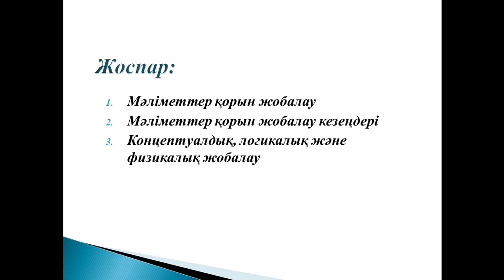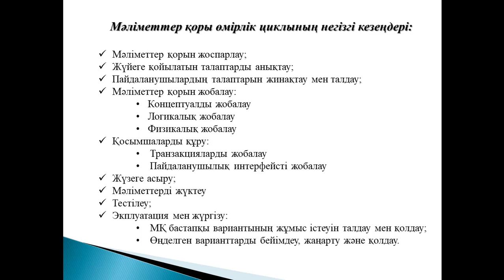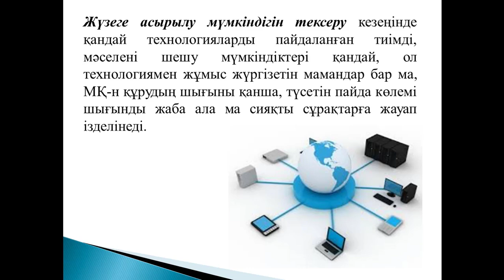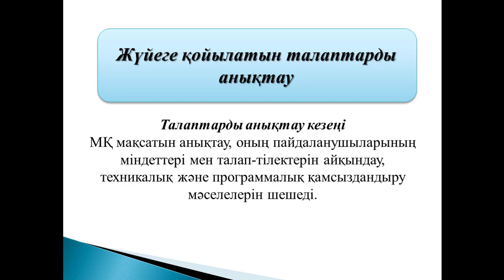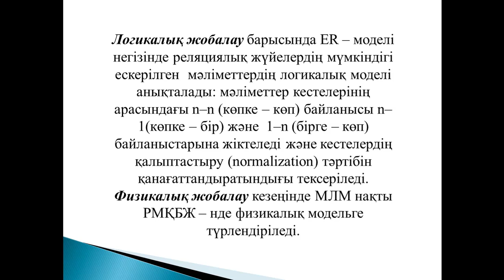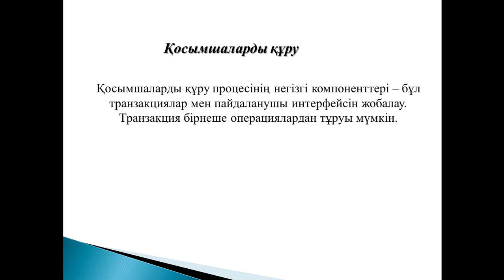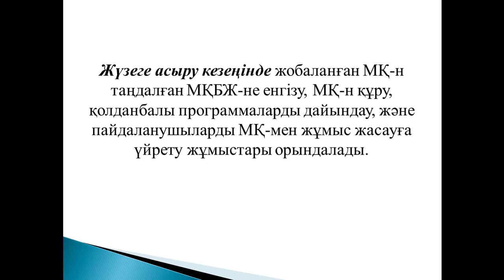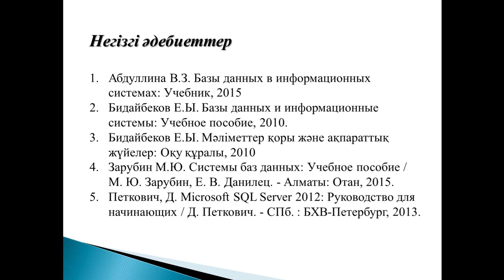Деректер қорының теориясы. №3 дәріс. Жумагулова А.А